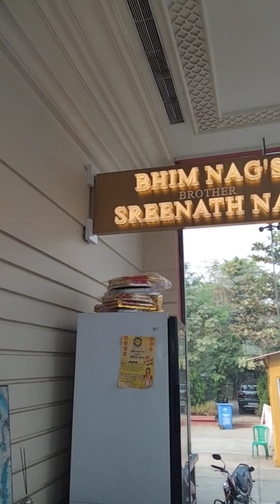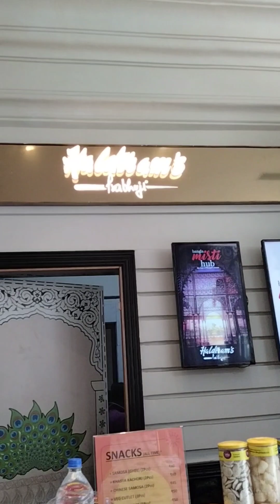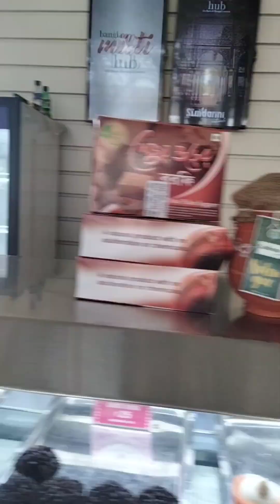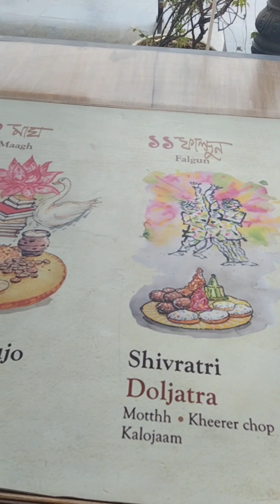দারুন মজার নানা রকমের মিষ্টি খেতে চাইলে চলেন ঘুরে আসি কোলকাতার Misti hub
দারুন মজার নানা রকমের মিষ্টি খেতে চাইলে চলেন ঘুরে আসি কোলকাতার Misti hub 💥 youtubevideo everyone subscribers foodlover youtubers #